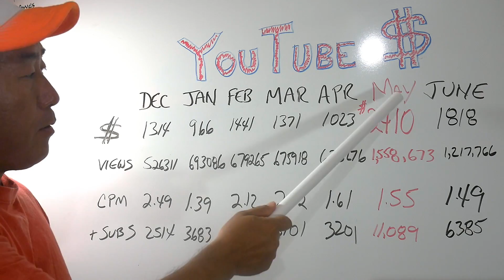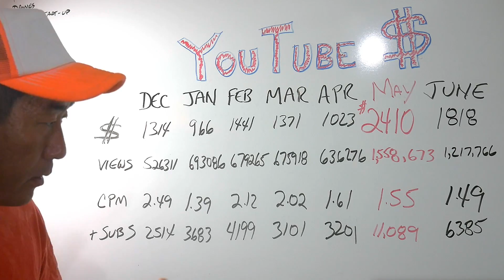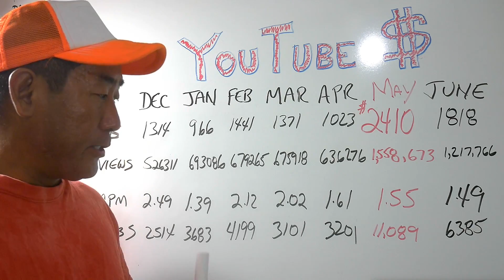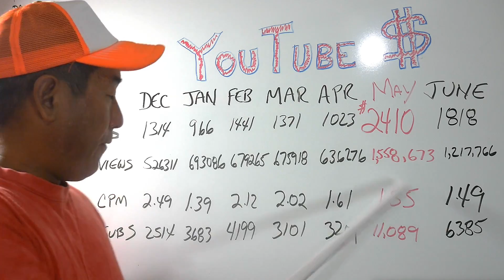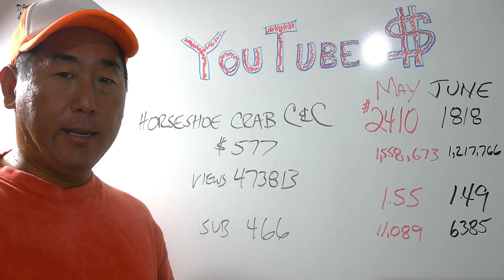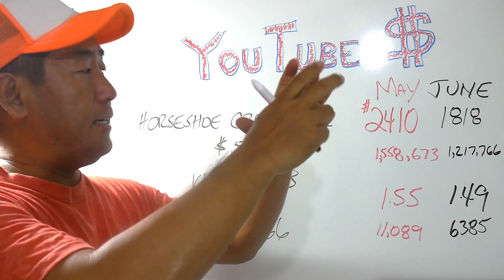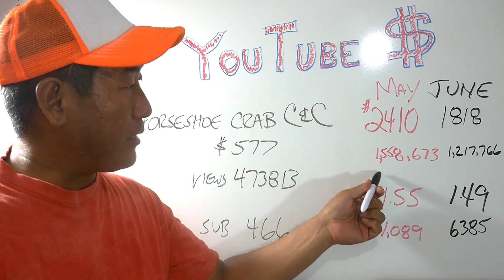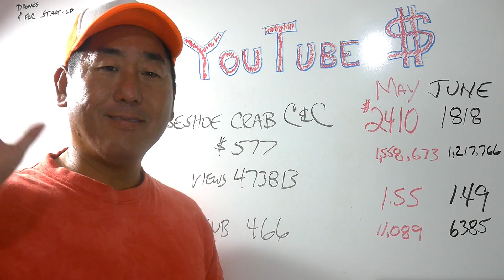Youtube Paycheck May 2017 + Viral Video Benefits - $2410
Youtube Paycheck May 2017 + Viral Video Benefits.
May's paycheck is in so lets take a look at how we did.  Also, since I had a somewhat viral video, we can take a look to see what impact it had on the month.

The Kayaks
1) 2010 Wilderness Systems Tarpon 140.
2) 2012 Hobie Adventure Island w/ Outboard Motor Mount
 - 2010 Suzuki 2.5 HP 4-Stroke Outboard
 - Lowrance Hook-5

The Rods/Reels

1) 7' MH Shimano Teramar, TMS-X70MH, Line Wt. 10-20lb, Lure Wt 1/2-1 1/2oz, Power: Medium Heavy, Action: Extra Fast

2) 7'  H Shimano Teramar, TMS-F70H, Line Wt. 15-20lb, Lure Wt 1/2-2oz, Power: Heavy, Action: Med Fast

3) 5'8" XH Shimano Treval Jigging Trigger Rod, TVC-58XH, Line Wt. 80-200, Lure Wt, 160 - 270grams, PowerExtra Heavy

4) 7'6" M Hurricane Calico Jack IM7, CAJ-457, Line Wt. 8-17lb, Lure Wt 3/8-3/4oz, Power: Medium

5) 6' Ande Tournament Stand Up Rod, ASU-601A SDRMH, Line Wt. 20-50, Power: Medium Heavy

6) 6'6" Shimano Trevala, TVC-66MH, Line Wt. 50-100lb, Jig Wt 50-100g, Power: Medium Heavy, Action: Medium Fast

7) 7' Shimano Trevala, TVC-70ML, Line Wt. 20-50lb, Jig Wt 55-135g, Power: Medium Light, Action: Medium Fast

Cast Nets
-5' 3/8" Plastic enclosed weights
-6' 3/16" Super Spreader SS-1000 1 lb per foot
-7' 3/8" Mako 1lb per foot

Filming

GoPro Studio Editing Software
Panasonic G7
-14-42mm F3.5-5.8
-20mm F1.7